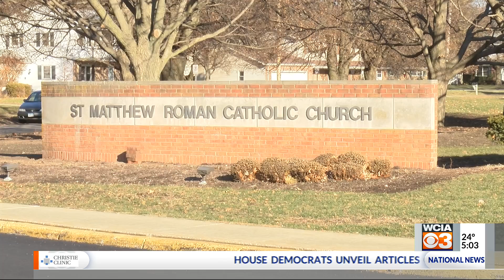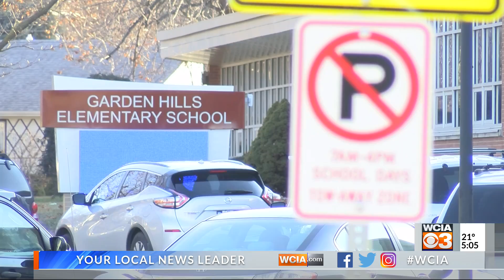WCIA 3 News at 5:00 p.m.